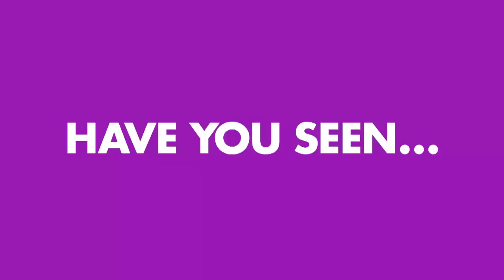Great White shark enters shark cage in freak accident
Great White shark almost enters "shark-proof" cage.